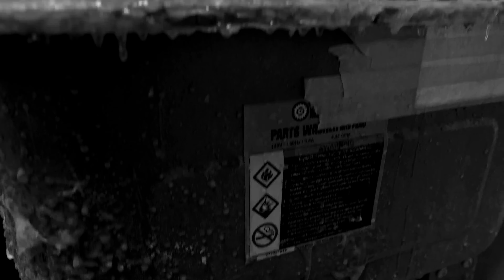SUPERbrand Black Viper - Behind The Scenes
Take a look at one of the very first Black Vipers being made for Clay Marzo by SUPERbrand Shapers Collective member Brian Brown. For more info on the Black Viper go